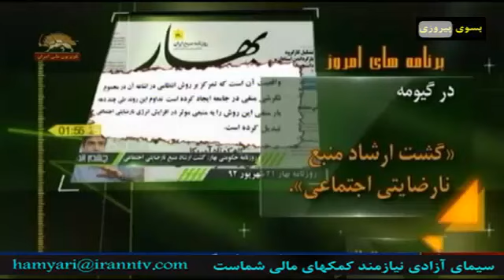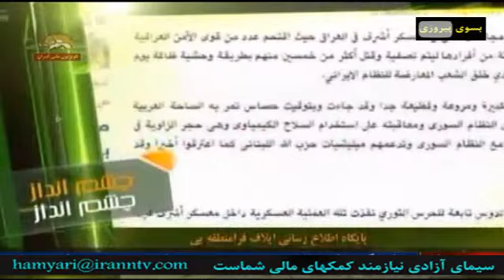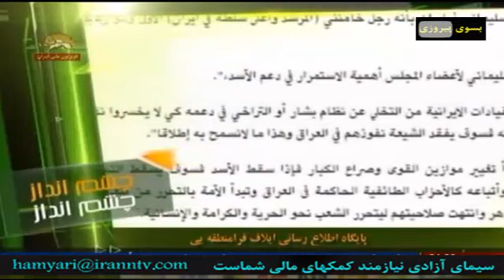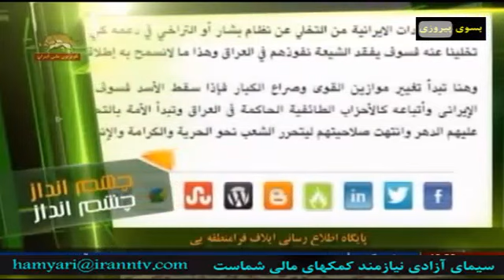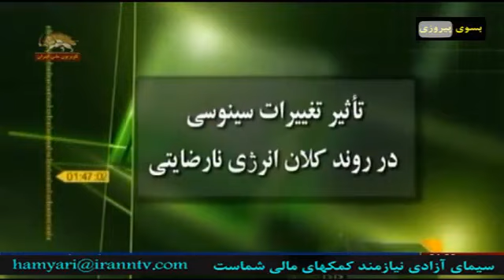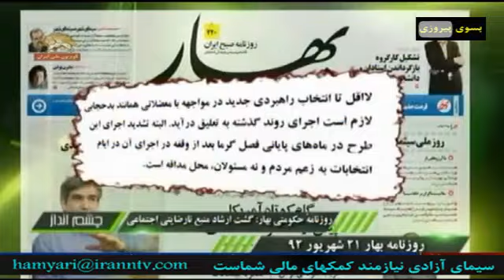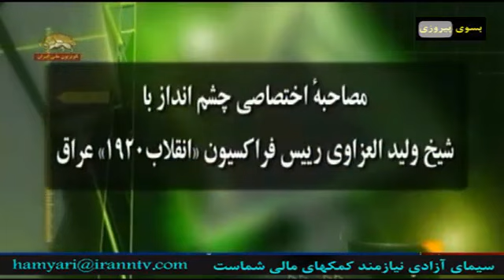چشم انداز ایران در سال 1392 شماره صد و سی و هشت